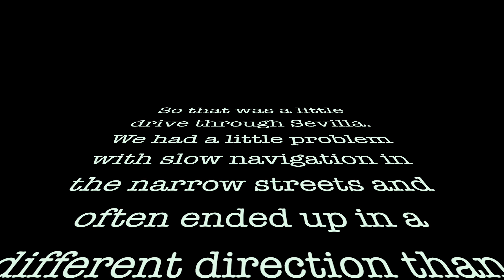Drive in Sevilla HD 1080p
So that was a little drive through Sevilla. We had a little problem with slow navigation in the narrow streets and often ended up in a different direction than we intended. But it was still great. And now back home to Marbella.